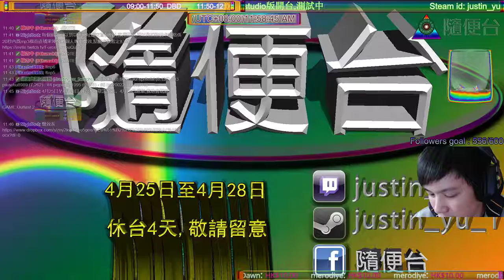[Justin 1999講書環節]河童part 1